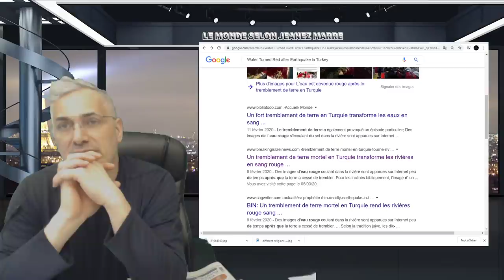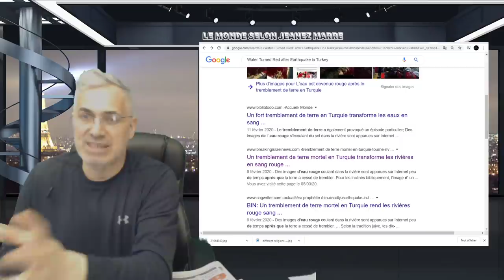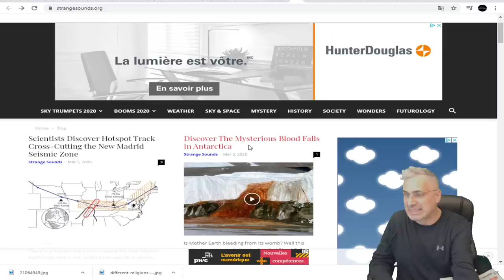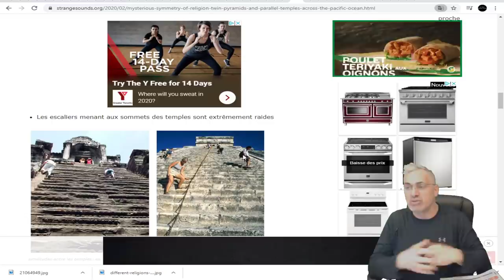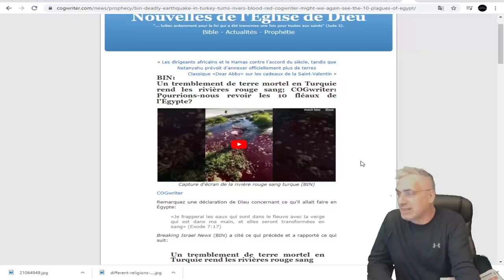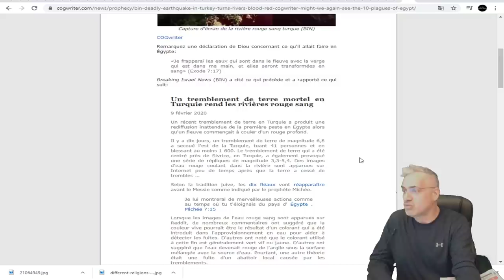les dix fléaux vont réapparaître avant le Messie comme indiqué par le prophète Michée.